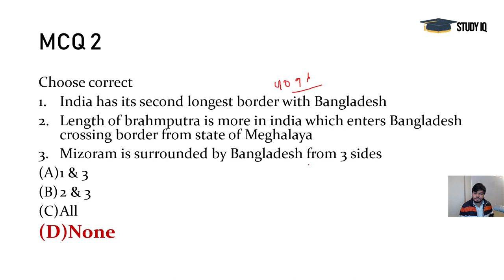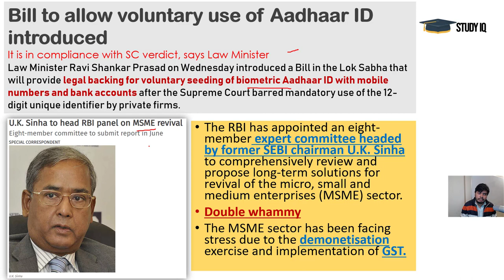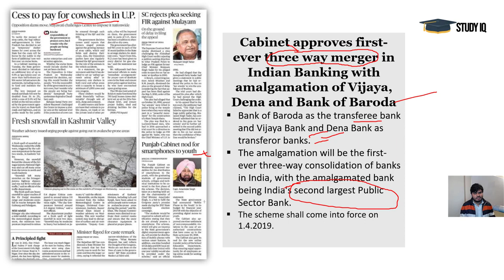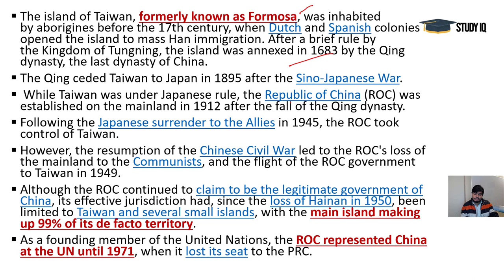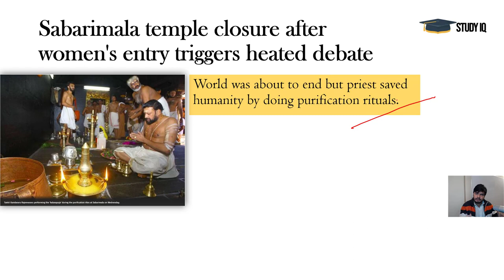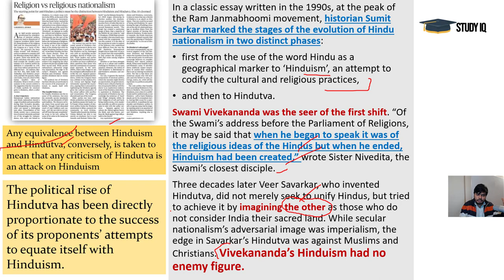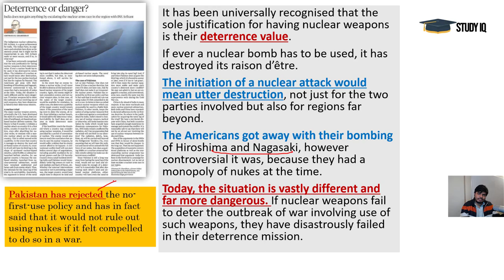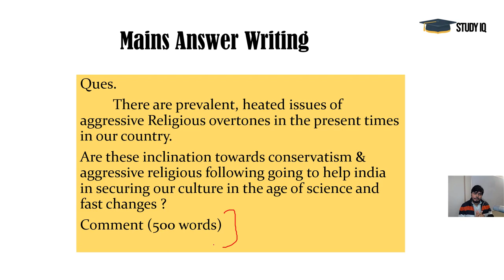3 January 2019 - The Hindu Editorial News Paper Analysis [UPSC/SSC/IBPS] Current Affairs